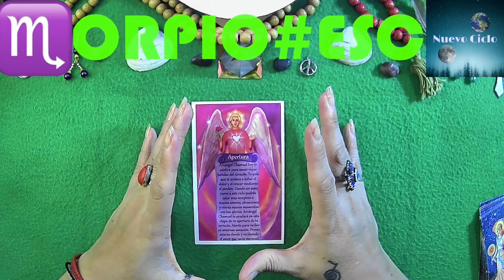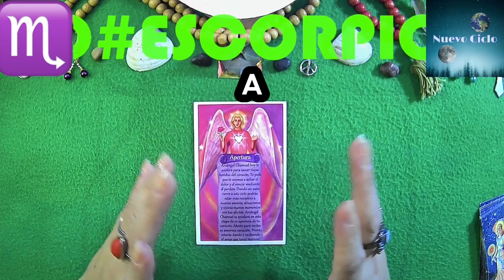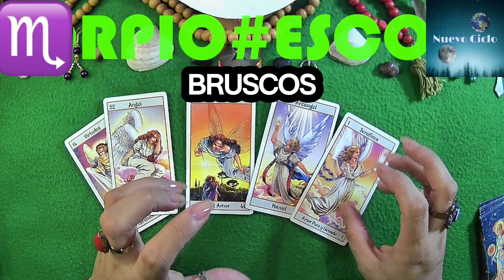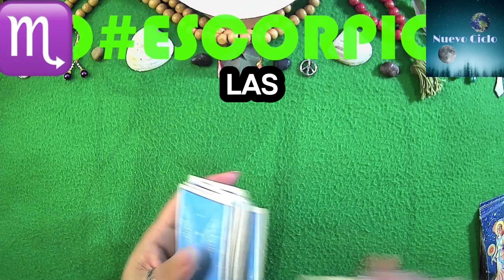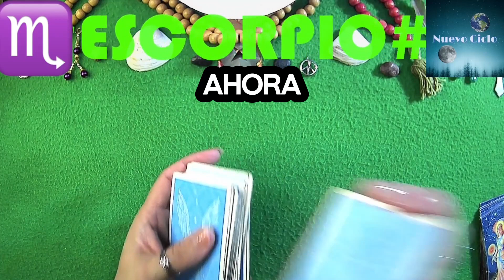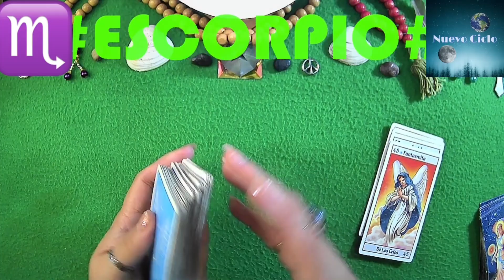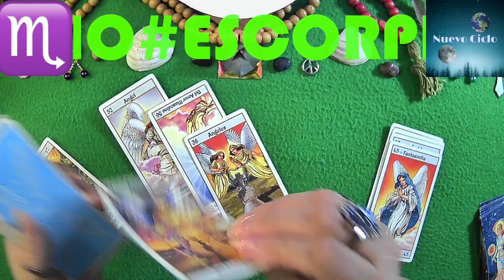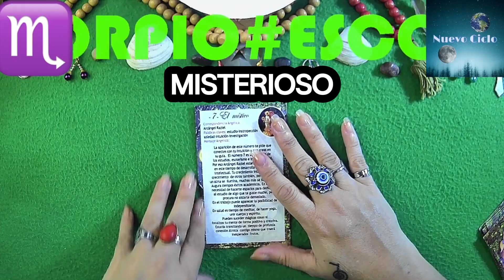escorpio HOY! ♏ AMOR: NUEVAS NOTICIAS! VUELVEN VIEJAS PROPUESTAS? 💞 Nº07, TU DIA ESPECIAL, LUNES 29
escorpio HOY! ♏ AMOR: NUEVAS NOTICIAS! VUELVEN VIEJAS PROPUESTAS? 💞 Nº07 PARA ESTA SEMANA, TU DIA ESPECIAL, LUNES 29